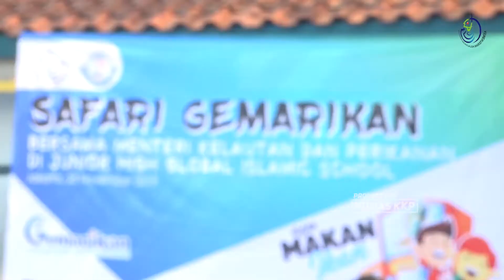KKP News Update Edisi 16